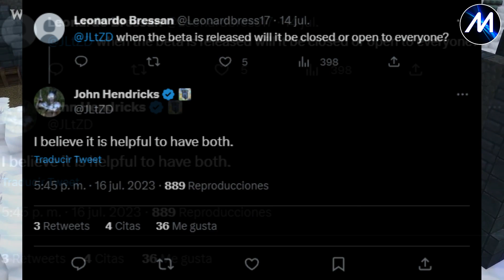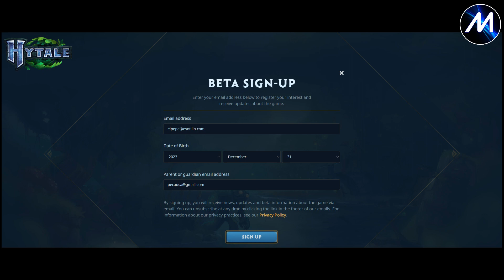La BETA de HYTALE es Oficial señores🧐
Hoy volvemos al canal con un anuncio bastante importante (y que podría marcar un antes y un después en la historia de desarrollo de este juego), se trata de la confirmación de una Beta Cerrada y otra Abierta, por parte de nuestro querido John Hendricks (Director Creativo del juego). Estos días se viene otro videito discutiendo las otras cosas de las que habló el por Twitter.

Partes del video:
00:00 - Intro
00:27 - Beta Confirmada
1:28 - Función de la doble Beta
1:59 - Requerimientos
3:31 - Consecuencias
6:23 - Mis Predicciones
8:00 - Outro

🟥 Canal de YT del Nido: @ElNidoScarak

🟥 Canal de YouTube de Hytale: @Hytale

~ Créditos ~

🎮 Juegos mostrados/mencionados:

⚔️ Hytale - Desarrollado por Hypixel Studios